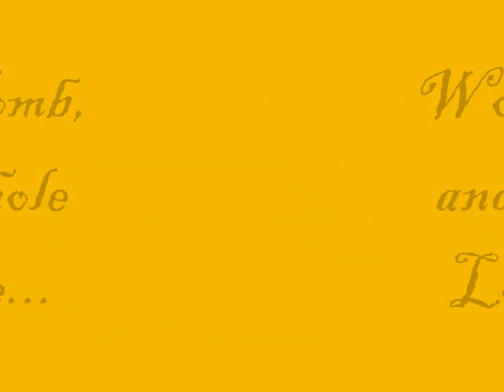The Love of My Life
im so mushy...

song- the way you look tonight- frank sinatra